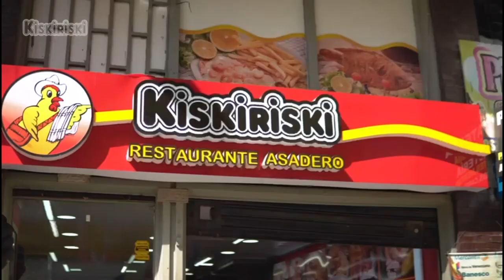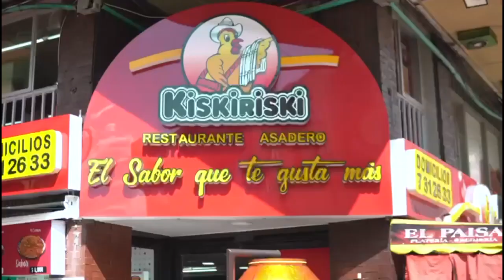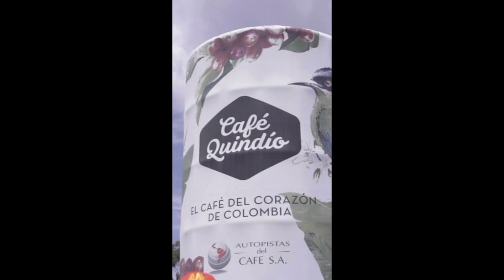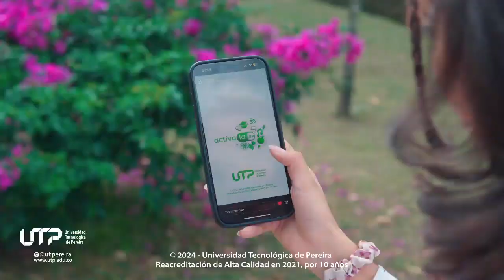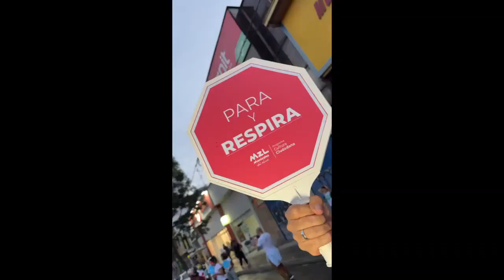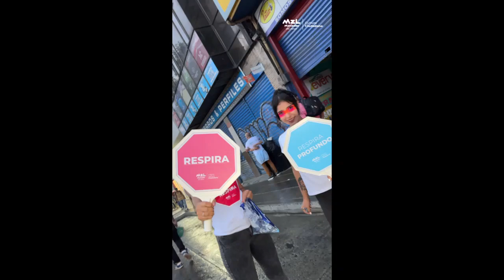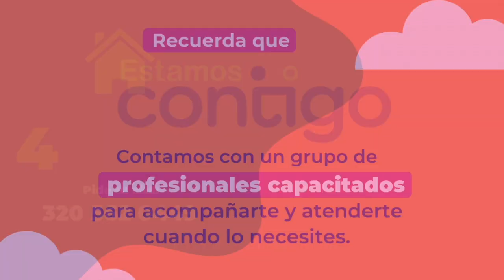EL PEREIRA POR PUNTOS ANTE JUNIOR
En esta emisión de DEPORTEANDO NOTICIAS
1- Luis Fernando Suárez - DT Deportivo Pereira - y la necesidad de sumar ante Junior.
2- Jorge Bermudez y su regreso al grupo del Deportivo Pereira tras superar la lesión.
3- Javier Mena y su buen momento en la titular del matecaña para medirse a Junior.
4- Juliana Londoño - DT de Risaralda - y la posibilidad de pelear el titulo nacional sub-19 de fútbol femenino.
5- Laura Daniela Rojas se mantiene líder del tour femenino 2024.
6- Cambio de líder en la Vuelta del Porvenir a una etapa del final.